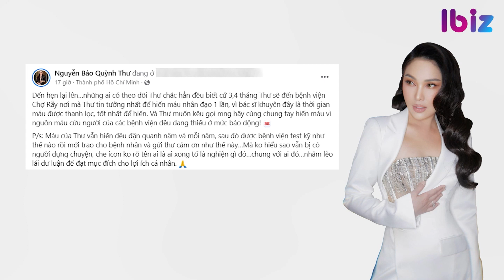GIữa ồn ào với Diệp Lâm Anh và thiếu gia Nghiêm Đức, Quỳnh Thư ẩn ý chuyện 'có bồ' | Ibiz